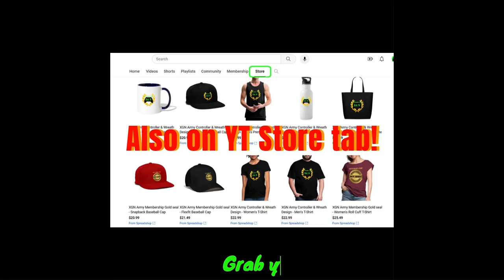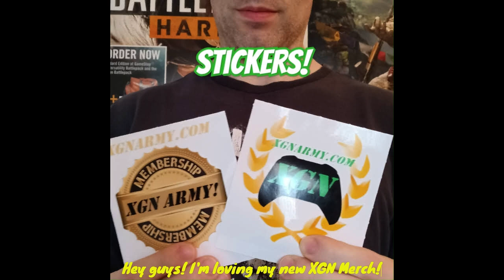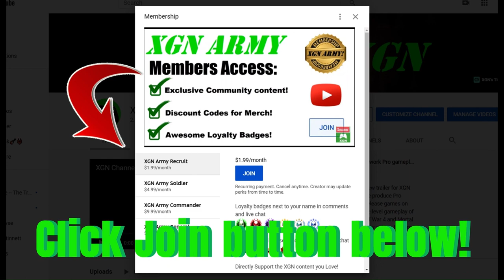MK1 how to EASILY beat Dark Raiden Final Boss!! Invasion Season 5 walkthrough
Mortal Kombat 1 how to beat Dark Raiden FINAL Boss fight very easy (Flawless Victory) in Invasion Season 5 Fengjian Village walkthrough. MK1 guide for how to unlock exclusive Raiden Invasion Boss skins, Cracked Amulet KEY item and Raiden Ending scene in season 5 on Xbox Series X!
Mortal Kombat 1 season 5 Final Boss Raiden walkthrough with gameplay as Smoke character with Mavado kameo on XSX.

Pro tip: Because Raiden Boss uses ELECTRIC elemental damage, you should play as a fighter with electric elemental resistance, like Smoke. He has +50% electric elemental resistance, so he is a smart choice for this boss battle.
PLUS use the Static electric capsule konsumble, which you get from the shop in Fengjian Village (shown in video).
This capsule gives +50% electric  resistance STACKS with Smoke's +50% = makes you 100% IMMUNE to electric damage! This is key to beating this invasion Final boss fight easily.